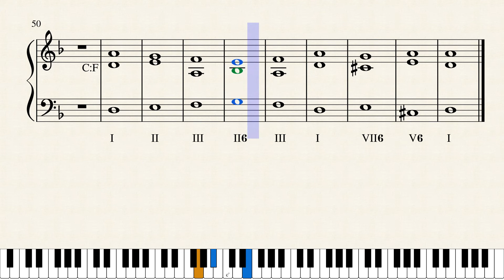Aula 2 exec cios 15 03 2018